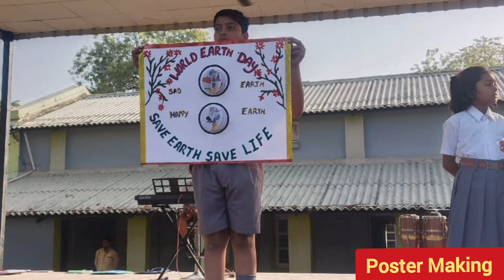APS Kanpur Earth Day Celebration (22 April 2024)